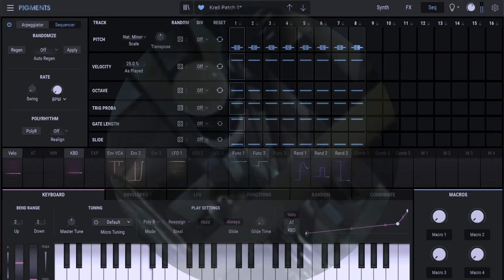Arturia Pigment's Krell patch